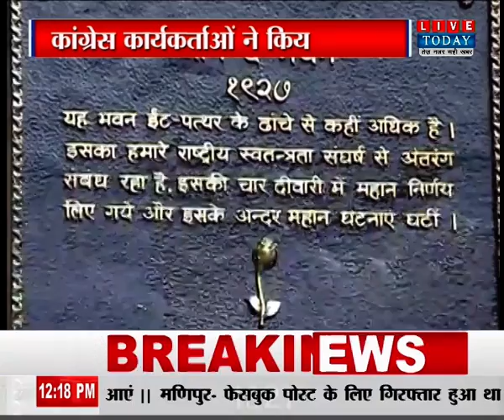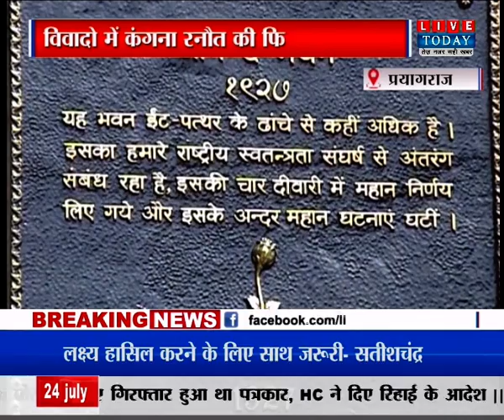Kangana Ranaut Prayagraj Visit: कांग्रेस का एलान, कंगना को प्रयागराज में घुसने नहीं देंगे।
हमसे जुड़े रहने के लिए हमें फॉलो करें